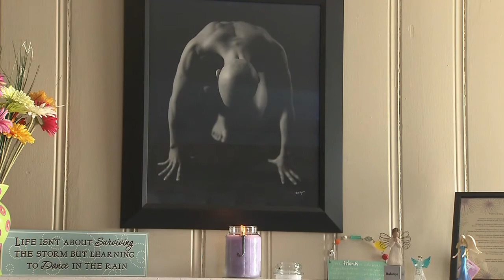The Fight For Life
When the ODU Lady Monarchs take the court on Sunday, their annual Hoops for the Cure game will take on special meaning.
Last year at this time, Ali Lucia introduced you to Sara Jones, a volunteer assistant to her friend head coach Karen Barefoot, but sadly, Sara's struggle is coming to an end.